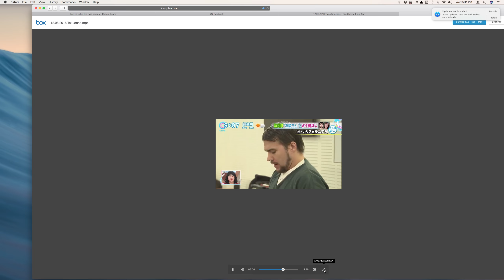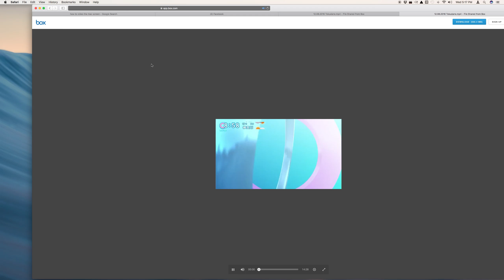oliver Japan News